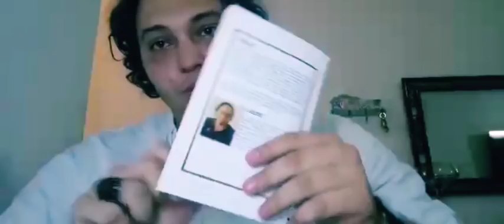UN NOUVEAU DEBORDO ARRIVE, IBA ONE - MARCHANDISE, TIESCO FINI LES CLASHS? VETCHO LOLAS SE CHERCHE